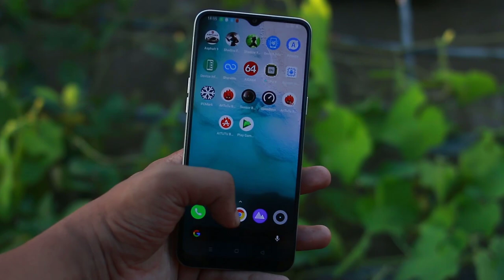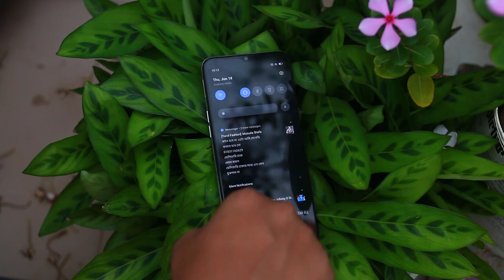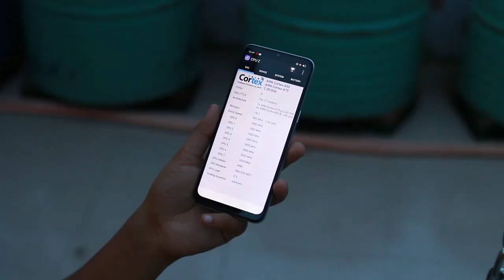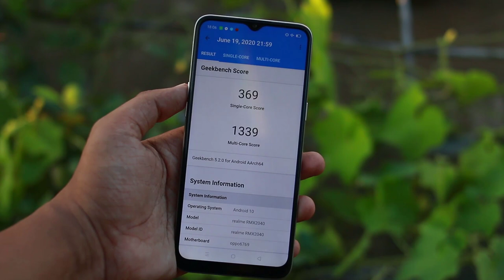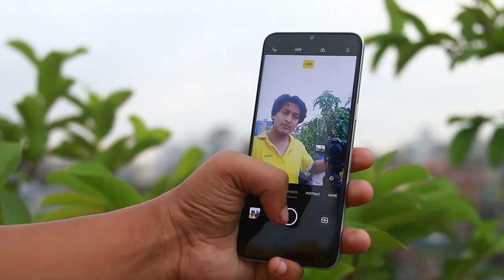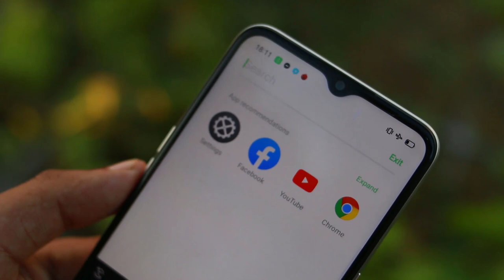realme 6i Official BD Full Review Hands-on | After 15days of Usage (Bangla)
In this video we discussed about realme 6i which is officially launched in Bangladesh has a 6.5" it's hd+ display, Mediatek Helio G80 (12 nm)
CPU Octa-core (2x2.0 GHz Cortex-A75 & 6x1.8 GHz Cortex-A55) GPU Mali-G52 MC2, 128GB 4GB RAM, Quad 48 MP, f/1.8, (wide), 1/2.25", 0.8µm, PDAF
8 MP, f/2.3, 13mm (ultrawide)
2 MP, f/2.4, (macro)
2 MP, f/2.4, (depth)
16 MP, f/2.0, (wide), 1/3.1", 1.0µm selfie camera, Li-Po 5000 mAh battery
Charging Fast charging 18W etc.

realme 6i আগামীকাল (২২ জুন) দুপুর ২ঃ৩০টায় দারাজে ফ্ল্যাশসেলে পাবেন স্পেশাল প্রাইজে মাত্র ১৫,৯৯০ টাকায়! বিস্তারিতঃ